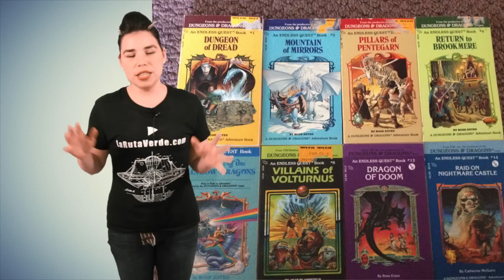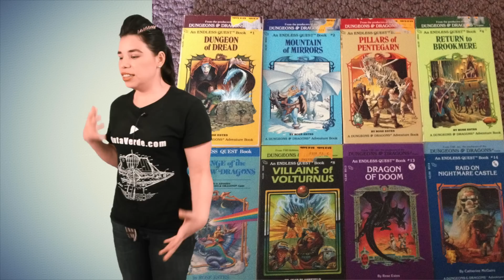8 Creencias Erroneas | 494 What the fact! Datos Curiosos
Suscribete y recibirás cada video directo a tu email :) En un minuto diario de Lunes a Viernes, te daré un minuto de divertida información que te hará ver el mundo de otra manera.